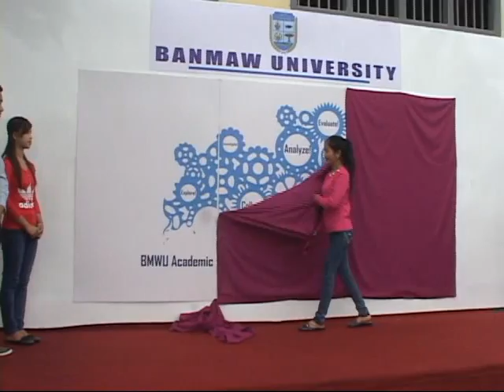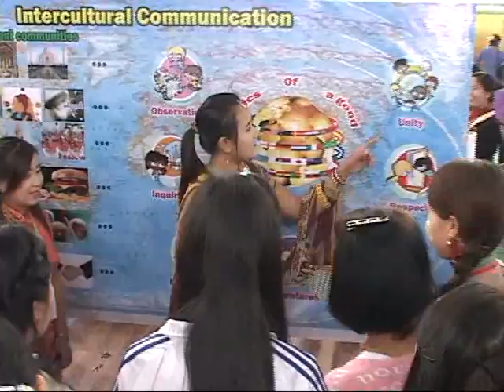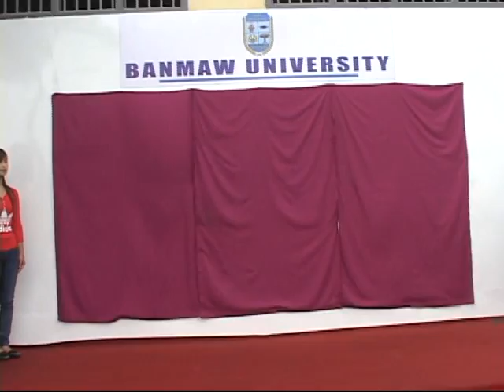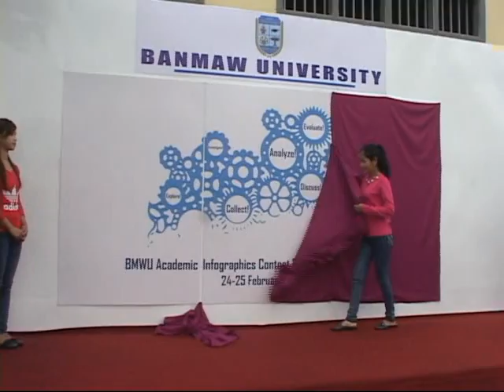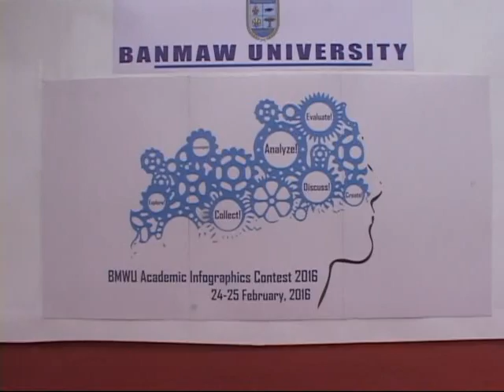BMWU Academic Infographics Contest 2016 Opening Ceremony